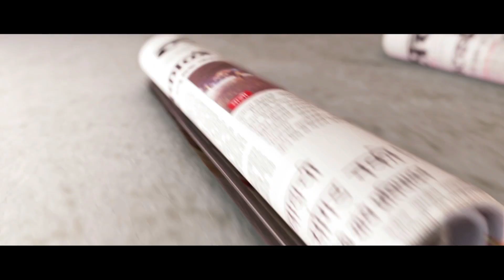Cbi Registered Chargesheet In Mumbai Hc In Narendra Dabholkar Murder Case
अंनिसचे संस्थापक डॉ. नरेंद्र दाभोलकर यांच्या हत्येप्रकरणी बुधवारी न्यायायलात आरोपपत्र दाखल करण्यात आले. केंद्रीय अन्वेषण विभागाकडून (सीबीआय) मुंबई उच्च न्यायालयात दाखल करण्यात आलेल्या या आरोपपत्रात वीरेंद्र तावडे याचा याचा मुख्य आरोपी म्हणून उल्लेख करण्यात आला आहे. याशिवाय, सारंग अकोलकर आणि विनय पवार यांच्यावरही डॉ. दाभोलकर यांच्या हत्येच्या कटात सहभागी असल्याचा आरोप ठेवण्यात आला आहे.